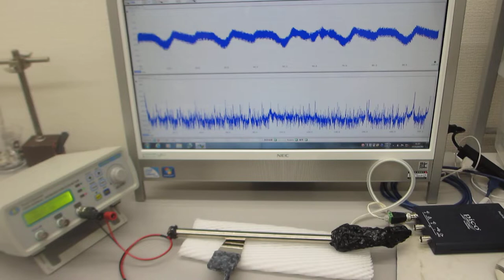オリジナル超音波システム（超音波発振制御プローブの開発技術）